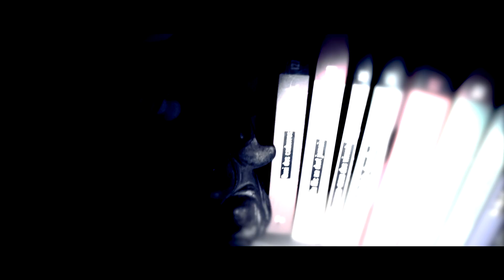LE SAIS TU ? Rallye Enquête ludique - par Hernu Productions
Réalisation et création de Rallye Enquête, Cluedo Géants, jeux de pistes géants.
Sur mesure, selon thème ou demandes particulières.

Herve Hernu Officiel